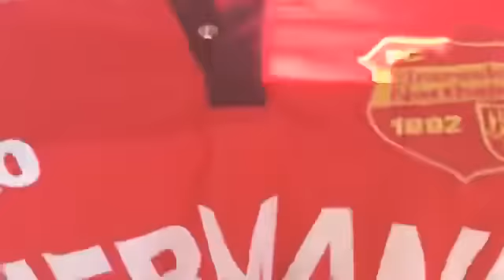Pressekonferenz vor NFV Pokal Halbfinale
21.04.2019| Die Pressekonferenz vor dem Spiel FC Eintracht Northeim gegen TuS Bersenbrück im Halbfinale des NFV Pokals.